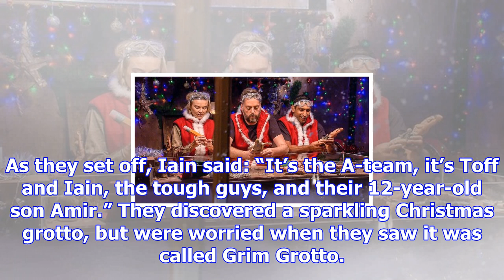'i saw kiosk keith's little willy winky' toff gets giddy after seeing him naked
Georgia Toffolo was in for a treat on tonight's I'm A Celebrity when she caught a glimpse of Kiosk K...